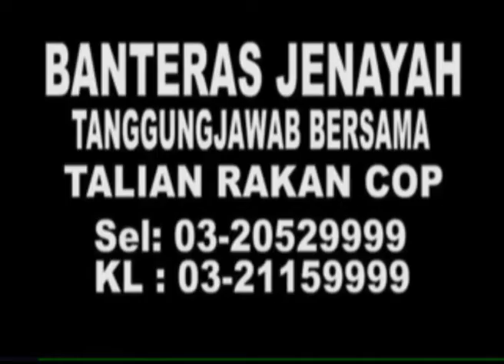MKL Crimedesk | Operasi Obstacle Di RnR Dengkil